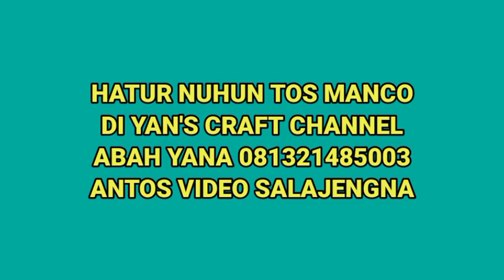BAKALAN WAYANG GOLEK GATOT GACA PURWA KLASIK PESANAN KANG DIDI KUNINGAN 😁😁 ABAH YANA 081321485003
pengrajin wayang golek
cara bikin wayang golek
cara membuat wayang golek

pagelaran wayang golek selalu dinanti pertunjukan nya oleh warga masyarakat Sunda khususnya dan Jawa barat umumnya karena banyak mengandung nilai tata kehidupan yang baik dan sebagai tuntunan dalam kehidupan sehari hari dalang wayang golek Asep Sunandar Sunarya Alm yang sangat terkenal dan dilanjutkan putranya Dadan Sunandar Sunarya serta dalang Dede Amung Sunarya juga sangat lihai memainkan wayang golek dengan cerita wayang golek lucu, wayang golek bodoran, wayang golek full kisah Pandawa Kurawa dan Mahabarata dan punakawan semat Cepot Dewala, Gareng yang mengocok perut kita sampai terpingkal pingkal karena kelakuan si Cepot yang sangat lucu, pengrajin wayang golek Bandung timur sekarang banyak bermunculan dengan hasil yang sangat memuaskan seperti Abah Yana bahan wayang golek dari kayu Albasia, kayu lame kayu randu kayu yang tidak terlalu keras agar mudah dalam membentuk wayang golek